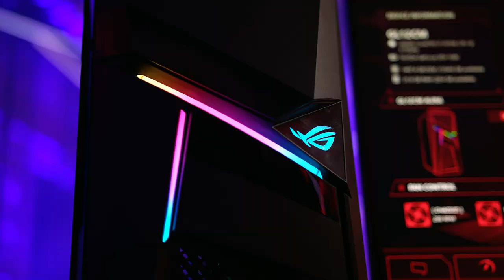ROG Computex 2018 Event Recap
Let's rewind and recap what happened this week at the ROG Computex 2018!